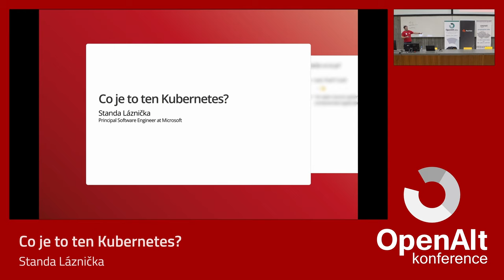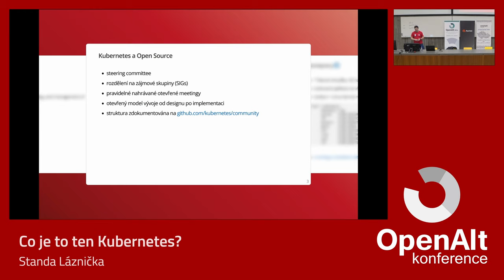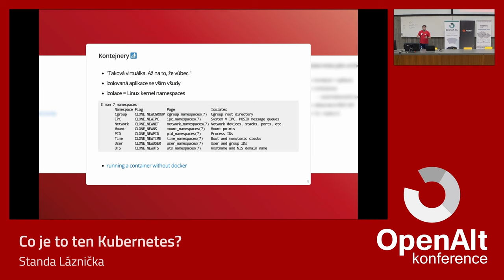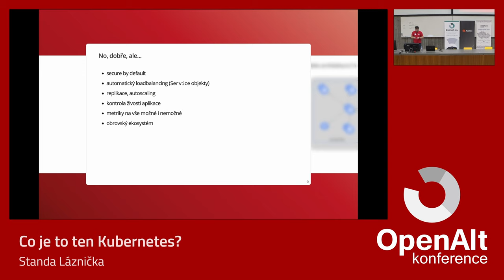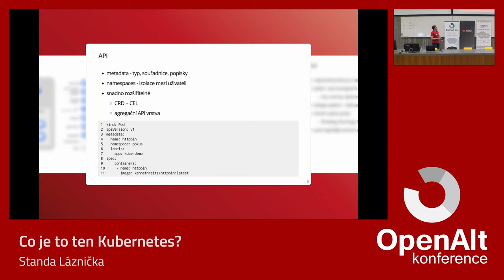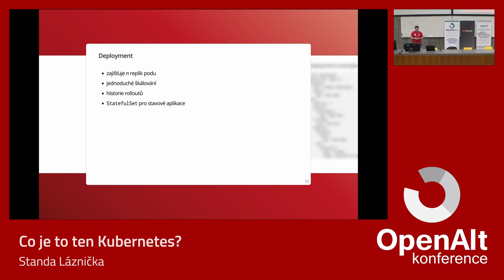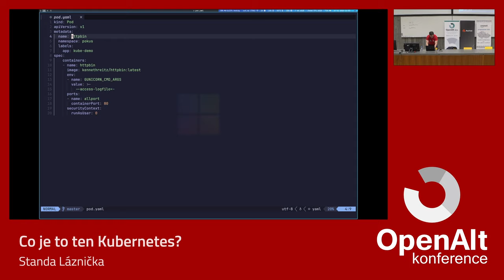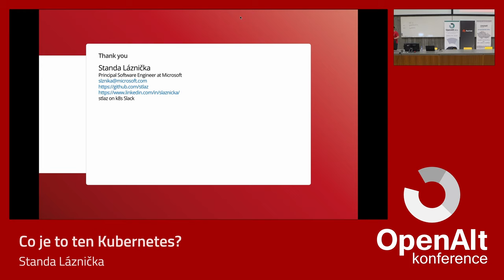Standa Láznička: Co je to ten Kubernetes?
Kubernetes se řadí mezi výraznější a úspěšné open-source projekty posledního desetiletí a je oblíbenou platformou pro vývoj a nasazování aplikací. Co to ale dělá, a jak?
Společně projdeme jednotlivé součásti Kubernetes, zjistíme, jaká je jejich funkce, ukážeme si, jak si s Kubernetes povídat a snad rozběhneme i pár kontejnerů.